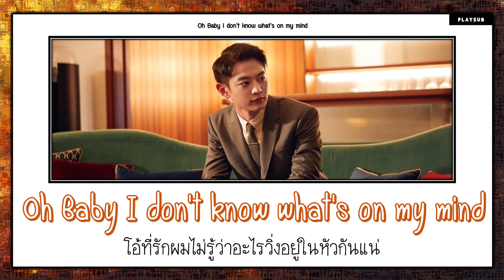[THAISUB] Minho - I’m Home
Lyrics - melon
TH - คำอ่าน/คำแปล By เล่นสีซับ